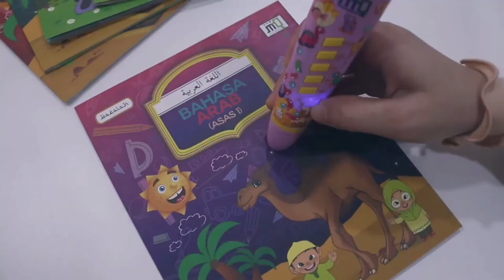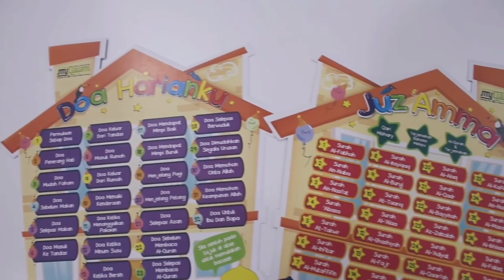My Qalam Kids HOT ITEM Shopee and Lazada 2021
My Qalam Kids